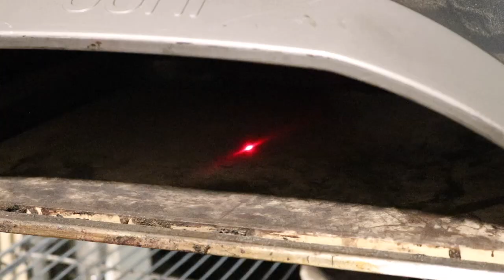THE LAST PIE OF 2023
burnt and undercooked, such is life sometimes. we'll get em next time.